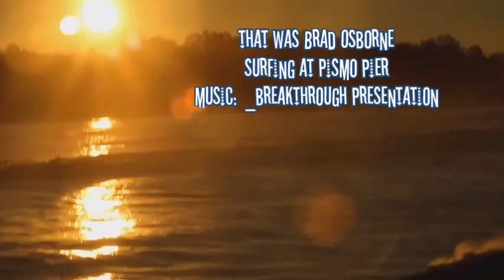a 60 Second Short: Surfing at Pismo pier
my friend Brad Osborne surfing at Pismo pier - with music from Joel Tudor's Surf Reels volume 1-4